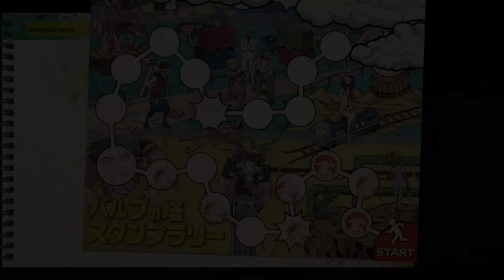LET IT DIE ᴴᴰ #17 - Der erste Don [10F - Boss]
Wir versuchen den Tower Of Barbs zu erklimmen und kämpfen uns Etage für Etage voran. Mit dem skatenden Sensenmann Onkel Tod an unserer Seite sollte nichts schief gehen... oder?